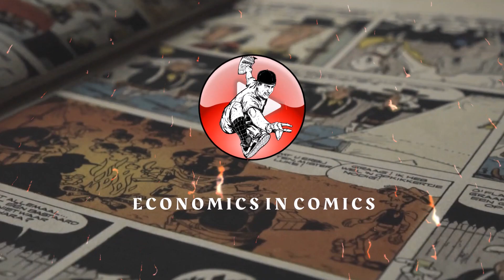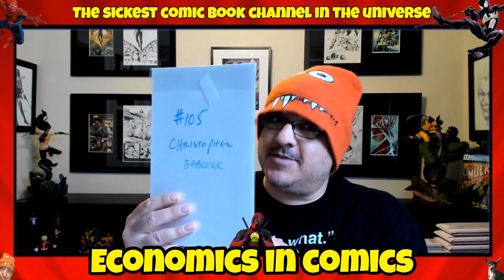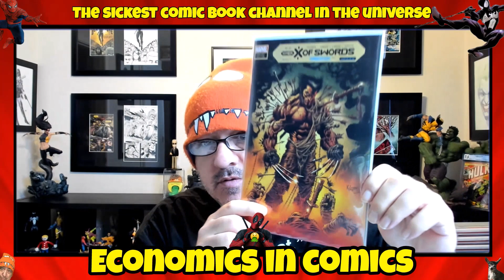The New Comic Book Day WINNER Show From NCBD Previews Video November 25th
BCW SUPPLIES.

Exchange Collectibles located in Nevada.
Comic Kingdom Of Canada located in Canada.
Coffin Comics located in Arizona.
Brogan's Heroes Comics & Collectibles located in Missouri.
South Side Comics located in Pennsylvania.
Underground Grading located in Arizona.
The One Stop Shop located in Massachusetts.
Hanahan Comics located in South Carolina.
The Outer Limits Boro located in Tennessee.
Collectors Choice Comics located in Arizona.
Major Payne's Comic Compound located in California.
Gravity Comix located in New York.
Comic Connection located in Maine.
Pharcyde Comics located in Canada.
Outcast Comics located in Indiana.
Brainy Comics located in Texas.
Planet Comics located in South Carolina.
Lab Comics located in Virginia.
State Of Comics & Collectibles located in Michigan.
Locked & Loaded Comics located in Ohio.